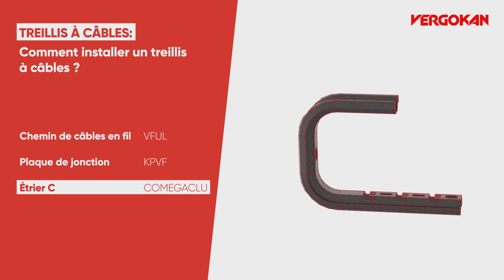Vergokan Academy (F): Comment installer un treillis à câbles?